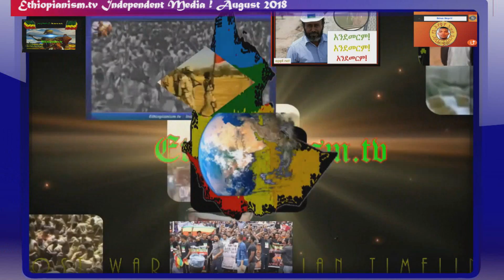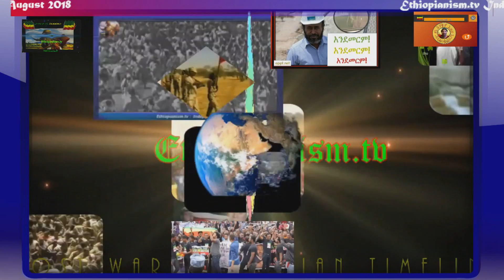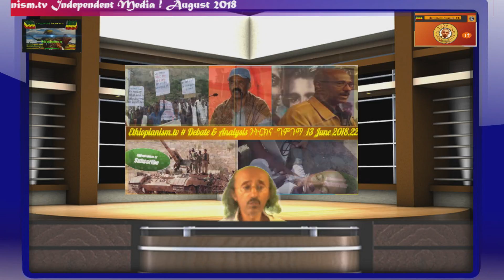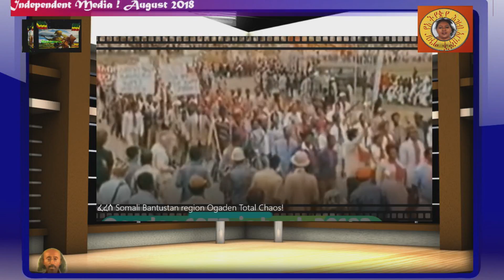Ethiopia # ከጂጂጋ የተስፋ መቁረጥ ቀጥታ ጥሪ Jijiga Direct call of despair!